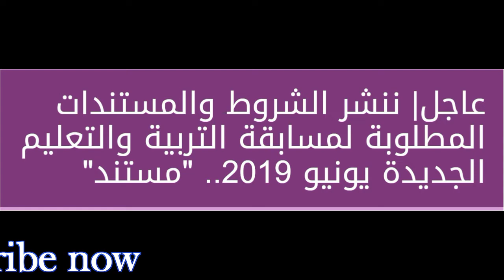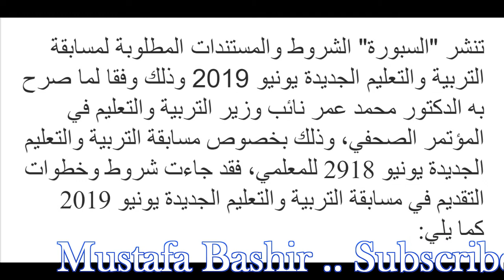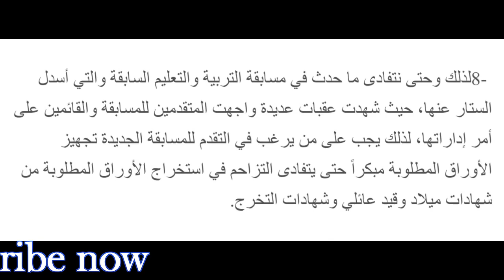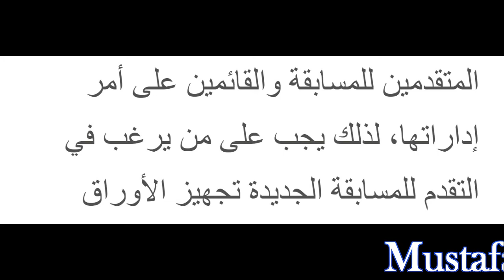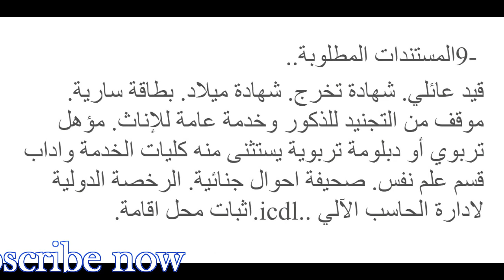عاجل | نشر الشروط المستندات المطلوبة لمسابقة التربية والتعليم الجديدة يونيو 2019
في هذا الفيديو يتم عرض الشروط والمستندات المطلوبة لمسابقة التربية والتعليم الجديدة يونيو 2019